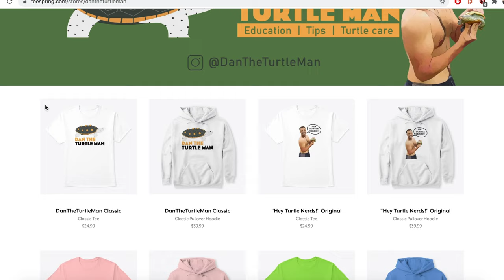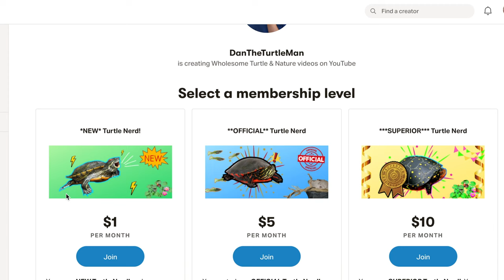What I Wish I Knew BEFORE Keeping Turtles... (my #1 TIPS!)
I used to be dumb but now I'm smart so become smarter and watch this video!